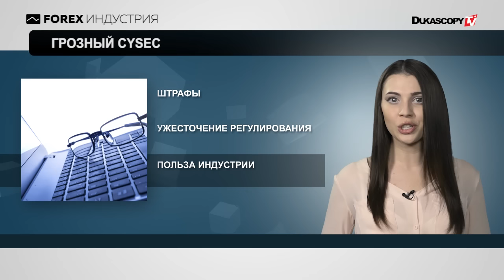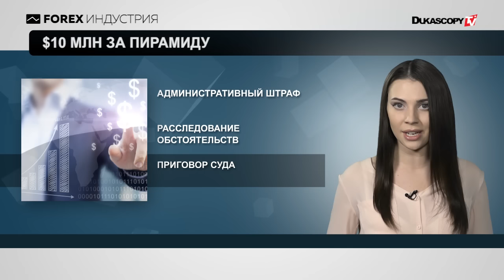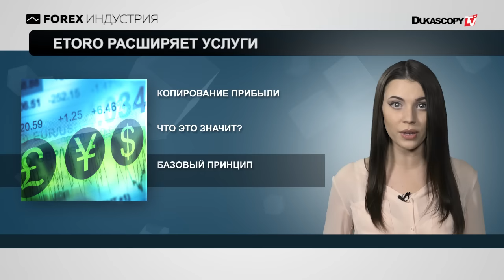CySEC ужесточает регулирование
Попасть на $10 млн за финансовую пирамиду;
Новинка от eToro